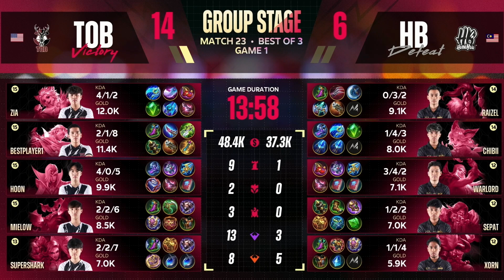[РУ] M5 ГРУППОВАЯ СТАДИЯ ДЕНЬ 6 | TOB vs HB | Карта 1